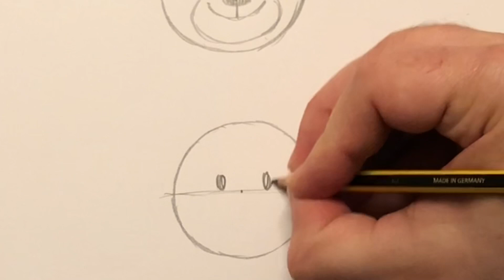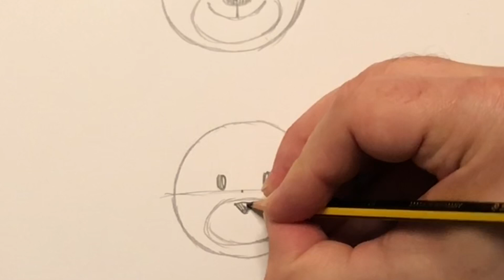Episode 1: Cirkler og dyrehoveder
Thomas også kendt som tegneren Thop, viser i den første episode hvordan man tegner sjove dyrehoveder af cirkler.
Husk at der ligger et øveark til denne episode på Hent det gratis som PDF.